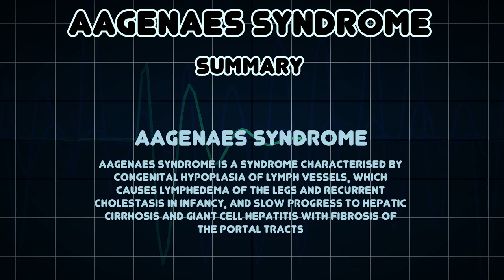Aagenaes syndrome (Medical Condition)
Symptoms, risk factors and treatments of Aagenaes syndrome (Medical Condition)

Aagenaes syndrome is a syndrome characterised by congenital hypoplasia of lymph vessels, which causes lymphedema of the legs and recurrent cholestasis in infancy, and slow progress to hepatic cirrhosis and giant cell hepatitis with fibrosis of the portal tracts